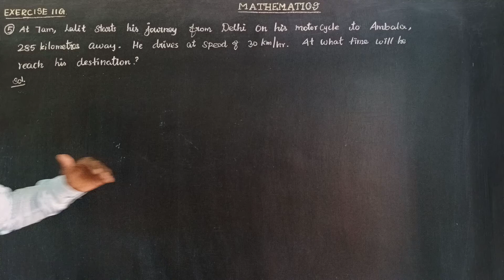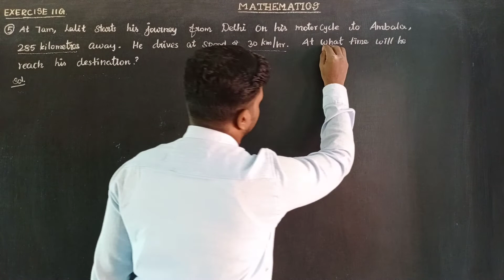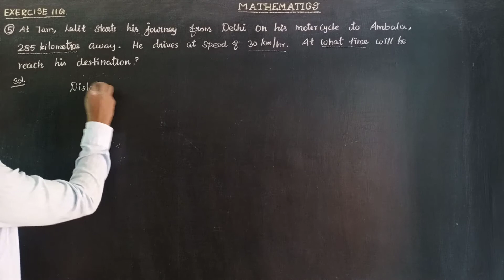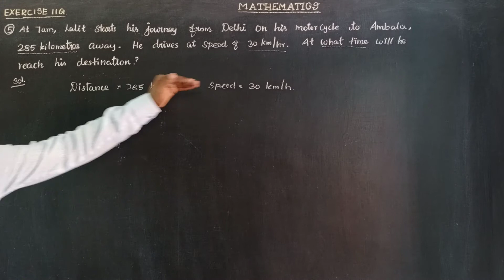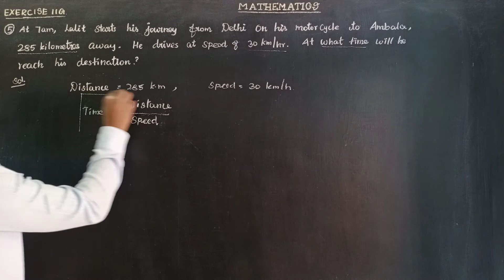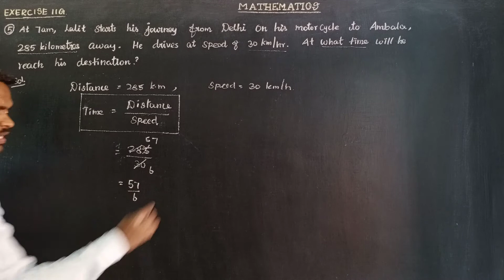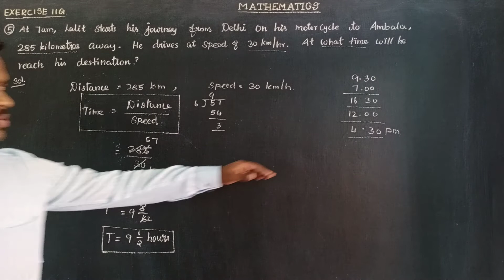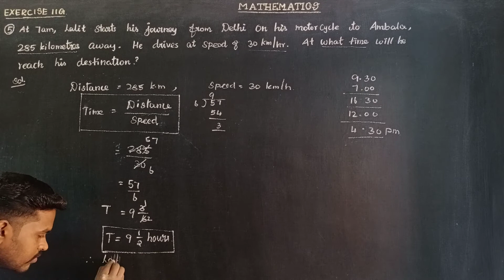EXERCISE 11G Qno 5 Oxford Class 8 Mathematics